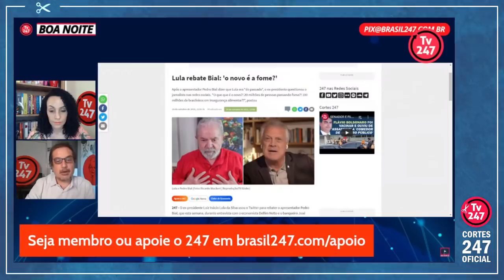MARIO VITOR SANTOS: WILSON WITZEL ERA O NOVO, NÃO? POIS É... | Cortes 247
Mario Vitor Santos é jornalista. Foi ombudsman da Folha e do portal iG, secretário de Redação e diretor da Sucursal de Brasília da Folha. É apresentador do programa Forças do Brasil, na TV 247.